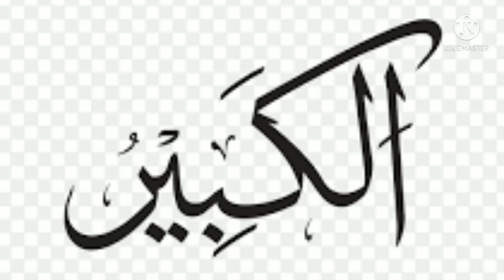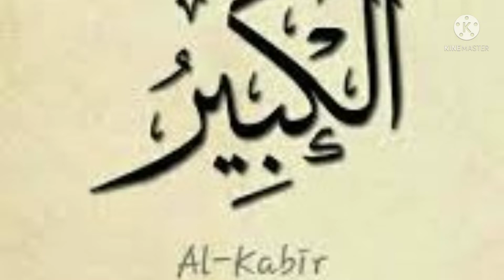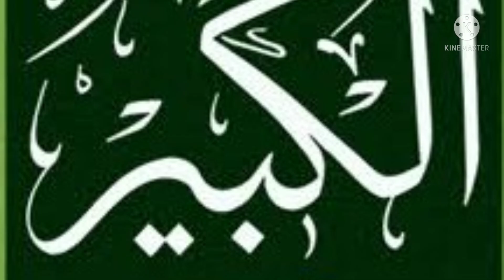Al Kabir k Wazaif. by info just info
Al Kabir k Wazaif.
In this video I am sharing with you many wazaif of Al Kabir so friends complete watch the video please and share with your friends and family as sadqa e jariya and subscribe my channel.